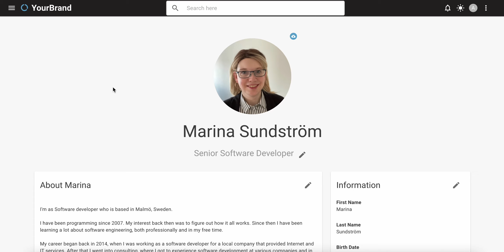YourBrand - Showroom: Profile (Showcase)